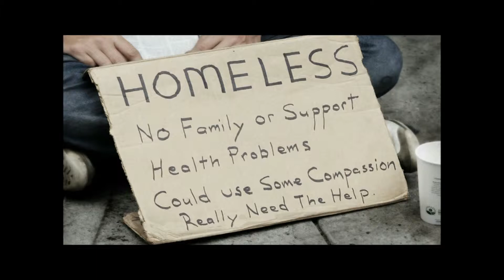Chemtrails April 1st and 17th 2015 Central Indiana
Video footage of chemtrails in central Indiana. Recorded on April 1st and also on the 17th of 2015